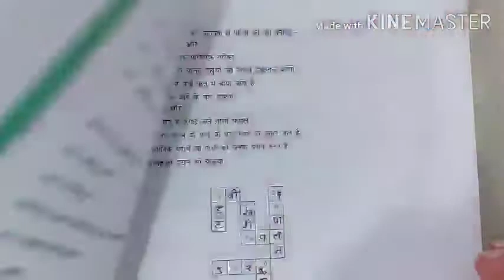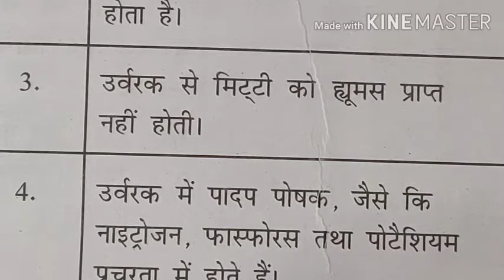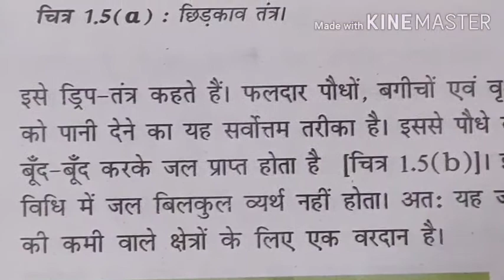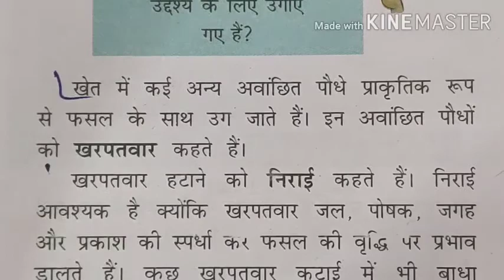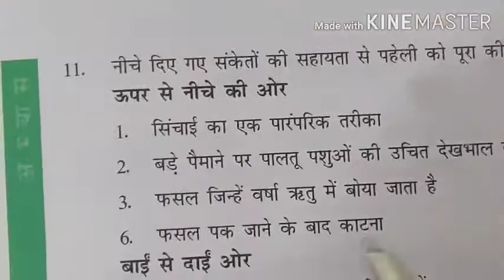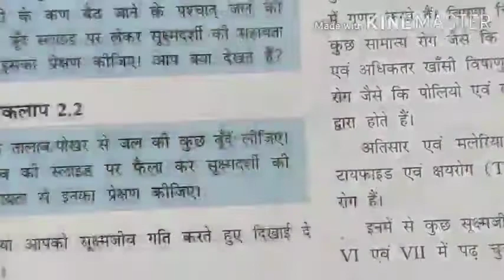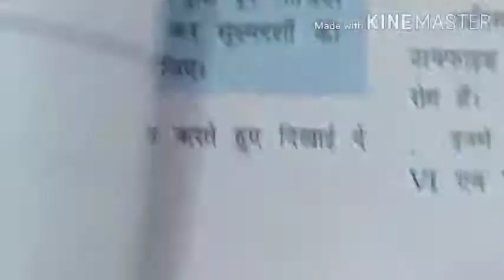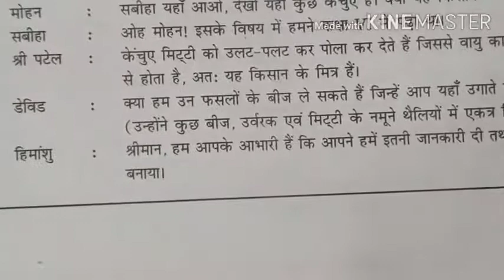Class 8 ( Science ) lesson 1 part last